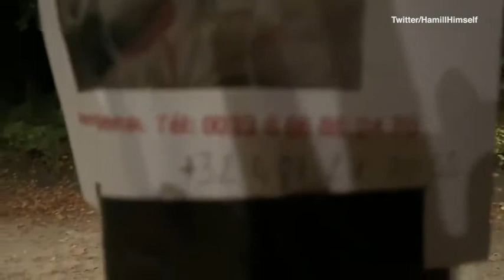Video: Adam Driver reaches out to fans to help find director's dog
Adam Driver reaches out to fans to help find director Leos Carax's dog in Brussels. Adam explained that Javelot got spooked and ran off on set.